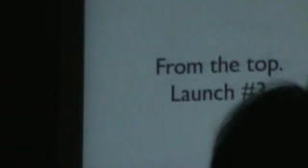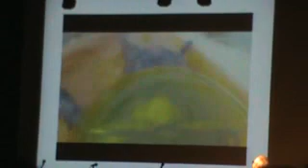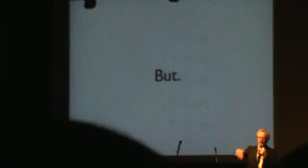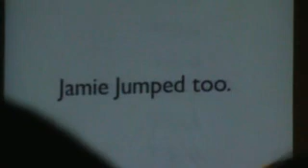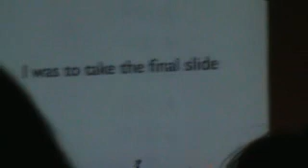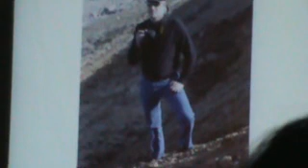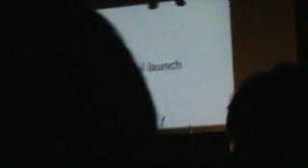Adam Savage @ Wootstock2.1 3 of 4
more about the jump